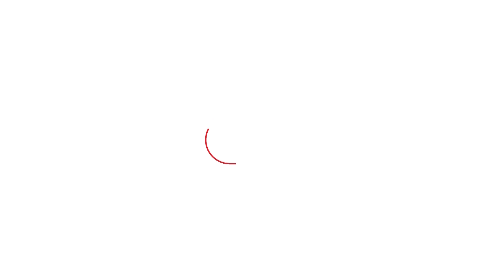Bhagwant Mann ਨੇ ਧਰਨਾ ਲਾਉਣ ਵਾਲੇ ਕਿਸਾਨਾਂ ਨੂੰ ਖੂਬ ਸੁਣਾਇਆ, ਬੋਲੇ ਤੁਸੀਂ ਤਾਂ ਰਿਵਾਜ਼ ਹੀ..। Punjab Tak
ਭਗਵੰਤ ਮਾਨ ਦੀ ਧਰਨਾ ਲਾਉਣ ਵਾਲੇ ਕਿਸਾਨਾਂ ਨੂੰ ਅਪੀਲ
'ਪੰਜਾਬ ਦੇ ਲੋਕਾਂ ਨੂੰ ਪਤਾ ਲੱਗਣਾ ਚਾਹੀਦਾ ਅਸੀਂ ਖੇਤੀ ਲਈ ਕੀ ਕੀਤਾ'
'ਜਿਹੜੀ ਮੰਗ ਕਹਿ ਦਿੱਤੀ, ਉਹਨੂੰ ਲਾਗੂ ਕਰਨ 'ਚ ਸਮਾਂ ਲੱਗਦਾ'
'ਮੈਨੂੰ ਵੀ ਕਿਸਾਨ ਦੀਆਂ ਮੰਗਾਂ ਨਾਲ ਹਮਦਰਦੀ'
'ਧਰਨਾ ਦੇਣਾ ਹੱਕ, ਪਰ ਸਾਨੂੰ ਵੀ ਥੋੜਾ ਸਮਾਂ ਦੇ ਦਵੋ'
'ਕੁਝ ਜਥੇਬੰਦੀਆਂ ਹਾਜ਼ਰੀ ਲਵਾਉਣ ਲਈ ਧਰਨਾ ਲਗਾਉਂਦੀਆਂ'